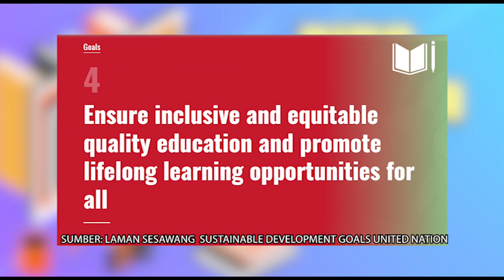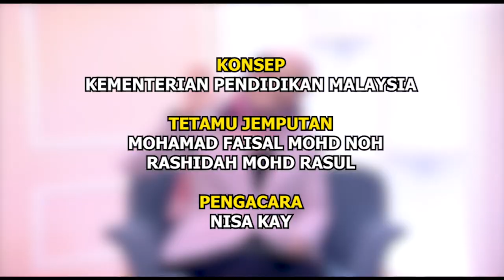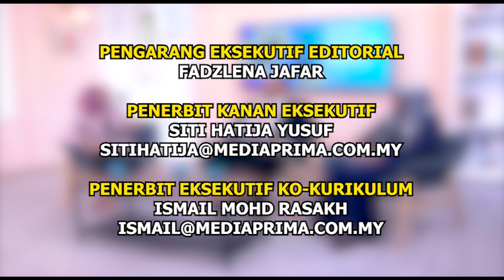BINA UPAYA GURU 2022 Q3 Q4 EP 52